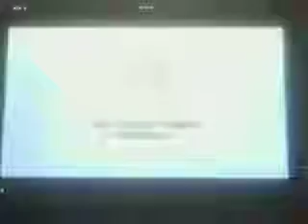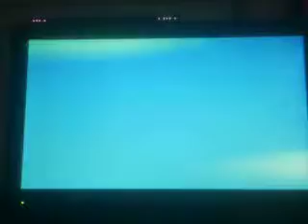NEW Super Mario Bro's - Part 1 "WE CAN FLY" | Blackstardog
One other gameplay video were we are playing NEW Super Mario Bro's on the Wii!